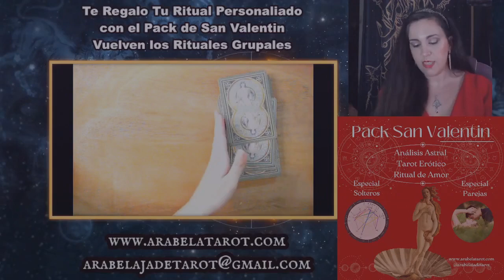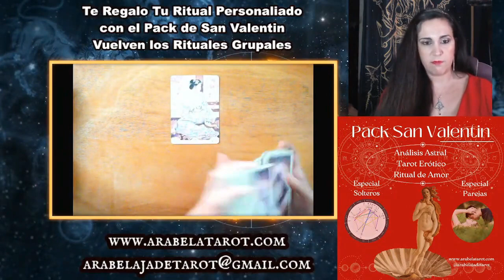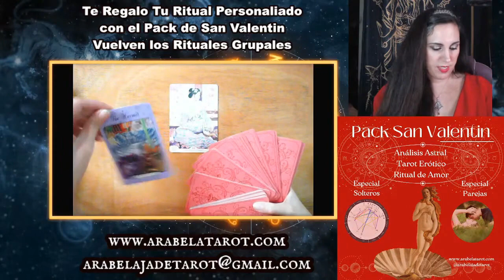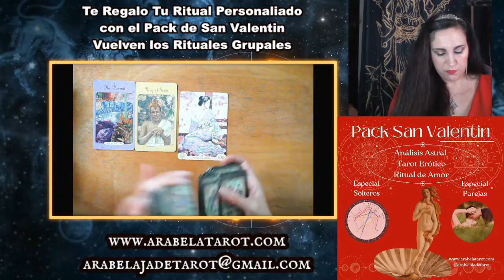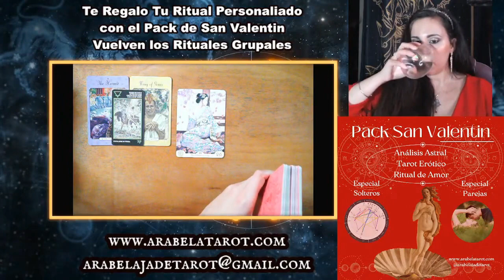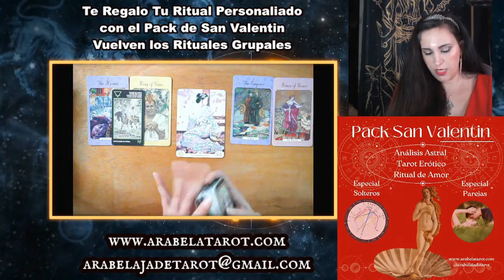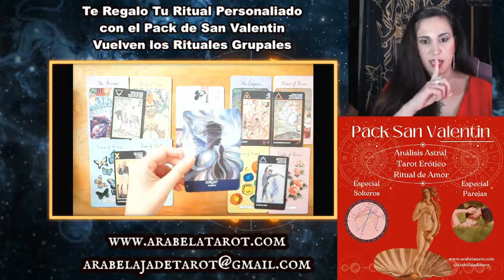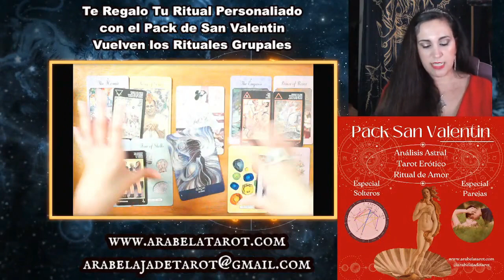🔔💸Nueva Etapa de Abundancia!♑😍 Capricornio Febrero 2022